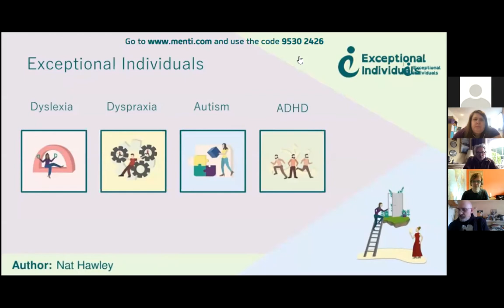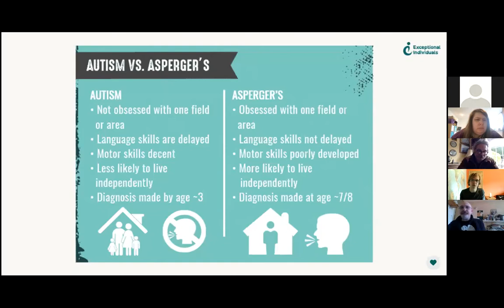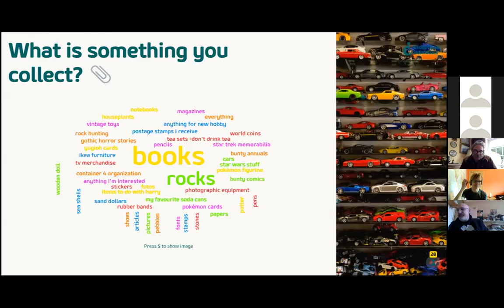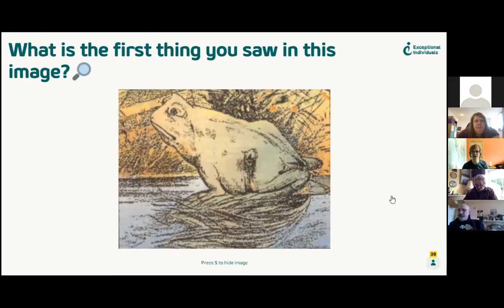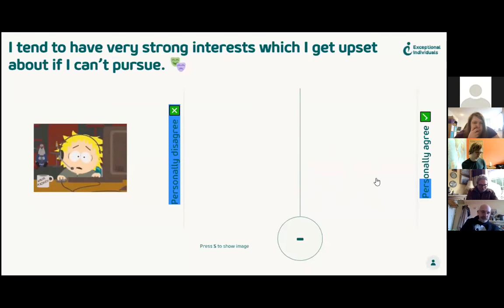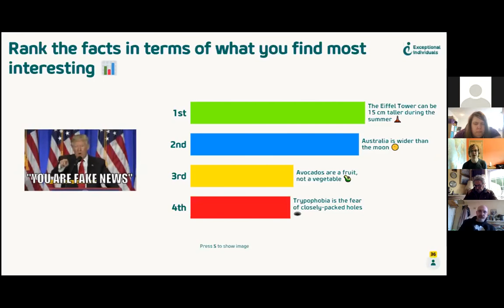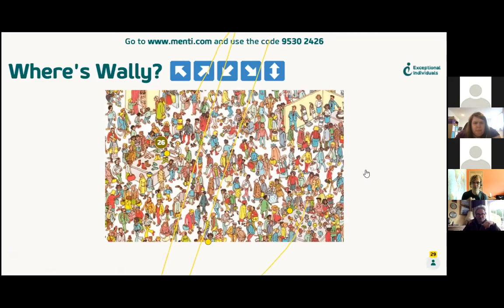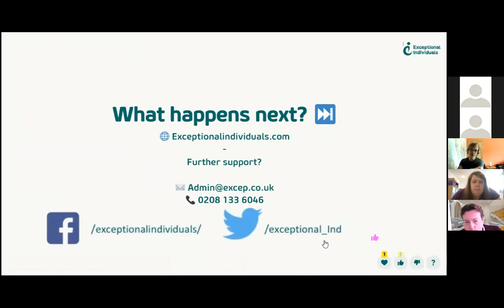Am I on the Autism Spectrum? Learn about Asperger Syndrome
Unlocking Asperger Syndrome: Know the Signs & How to Cope [Hosted by Nat Hawley]

Spot the Signs of Asperger's with Nat Hawley
Join us to explore if your challenges in social interactions and communication could be indicative of Asperger Syndrome, a misunderstood learning difference.

Note: This webinar is not for diagnostic purposes. For a formal diagnosis, consult a healthcare professional.

Chapters

00:00 - Introduction: Focus on Asperger's & Autism
00:44 - About Exceptional Individuals: Our Autism Mission
01:56 - The Spikey Profile: Autism Traits Explained
03:09 - Recognizing Asperger Syndrome: Key Signs
03:50 - History of Asperger's: Impact on Autism Understanding
05:53 - Autism vs Asperger's: Clarifying the Difference
08:13 - Autism & Activity Preferences: A Quiz
09:41 - Art & Autism: Interpreting 'Girl with a Pearl Earring'
12:35 - Autism & Collecting: A Common Trait?
15:26 - Cultural References & Autism: The Queen's Birthday
17:43 - Autism in Film: 1977 Movie Quiz
19:20 - Visual Perception in Autism: What Do You See?
21:31 - Autism & Personal Joy: What Makes You Happy?
24:50 - Storytelling for Autism Understanding: Story Session
27:46 - Autism & Intense Interests: A Discussion
30:30 - Autism-Related Fun Facts
34:51 - Autism Traits in Pop Culture: Is Homer Simpson Autistic?
37:20 - Autism & Social Circles: How Many Friends?
39:23 - Autism & Logical Thinking: Cube Puzzle Test
40:33 - Autism & Communication: Decoding Subtext
41:35 - Autism & Visual Focus: Where's Wally/Waldo Challenge
42:36 - Asperger's Summary: What We've Learned
44:19 - Autism in the Workplace: Needs Assessments
44:44 - Q&A: All Your Autism Questions
48:25 - Feedback: Help Us Improve Our Autism Content
48:48 - After the Webinar: Autism Next Steps